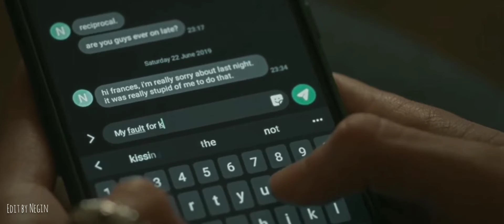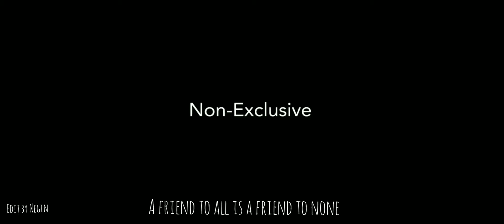Nick&Frances/convertions whith friends/Taylor swif _cardigan